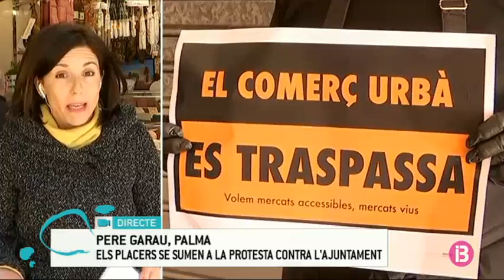Els comerços de Palma tanquen per protestar contra la política de mobilitat de Cort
Els comerciants de Palma s’han manifestat avui dematí contra la política de mobilitat de Cort. Entre les 11h. i les 12h., centenars de botigues de la ciutat han abaixat les barreres per participar en el tancament de protesta, convocat per les patronals Pimeco i Afedeco. Després de tancar, els empresaris s’han proveït de pancartes on es podia llegir “El comerç urbà es traspassa” i s’han dirigit cap a l’Ajuntament, on avui dematí hi havia plenari.

Les mobilitzacions no només s’han produït al centre de Palma. També s’hi han sumat comerciants de les barriades, com els venedors del Mercat Municipal de Pere Garau. Aquí, els venedors protesten contra la conversió en zona per vianants del carrer Nuredduna. Diuen que la restricció en el pas de vehicles els provocarà pèrdues perquè els compradors tendrán més dificultats per carregar les compres que facin al mercat.

D’altra banda, les entitats GOB, Vianants en Luita, Biciutat i Amics de la Terra han fet públic un comunicat conjunt en què donen suport a la política de mobilitat de Cort i defensen que aquestes mesures són necessàries per dotar els ciutadans de més qualitat de vida.